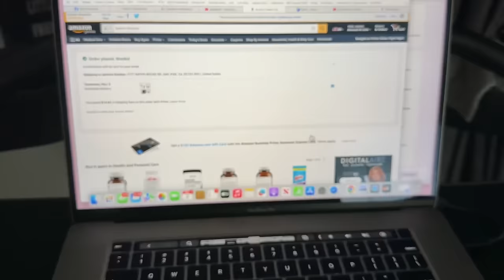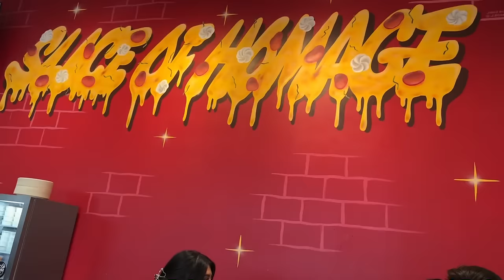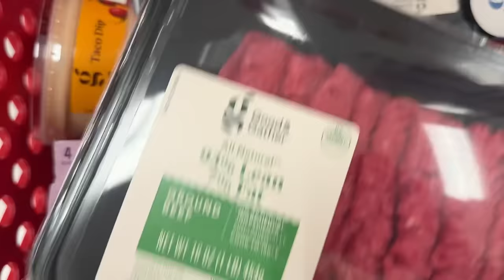VLOG | Fridge Clean Out , Salmon Bowl, Protein Dessert , Target , Coffee Shop, Days in my life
Shop Ana Luisa Jewelry

Amazon Bodysuit - Size Small
New Balance Shoes
nike dunk
AnaBar Protein Bars
Ring Light

Support Brands I love
1UP Nutrition Code: JEANINE